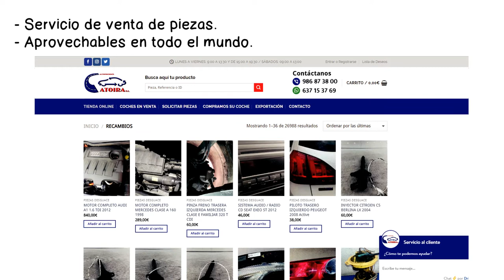Desguace de Coches en Galicia - Automociones Catoira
¿Dispone usted de un coche que ya no usa porque se encuentre averiado o sea antiguo?

En Automociones Catoira Le recogemos su vehículo gratuitamente y gestionamos su baja definitiva ante tráfico, pues somos expertos en descontaminación y desmantelamiento, comprobación y procesado de las piezas para garantizar su correcto funcionamiento en vehículos nuevos (la llamada economía
circular).